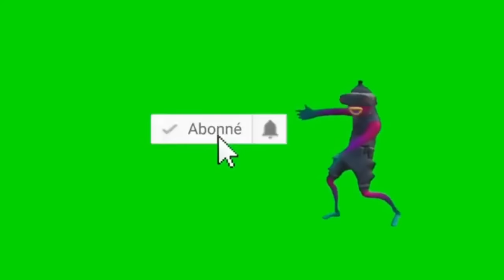Allahou Akbar deux v0leur attrapé regardez